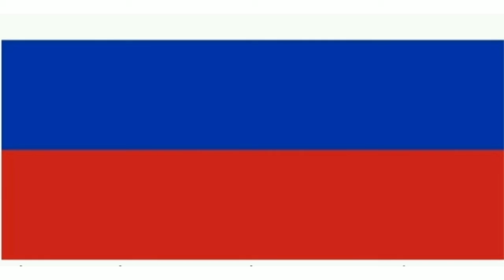এক মিলিয়ন মানুষের হত্যা একটি পরিসংখ্যান"-এই বিখ্যাত মানুষ কে শান্তির জন্য নোবেল পুরস্কার..